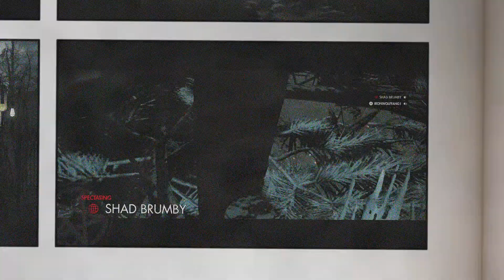...Meat Zeppelin?!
Don't worry about that zombie, he caught the train.